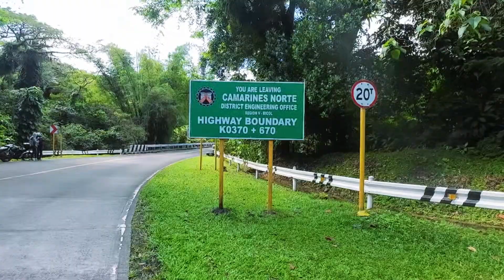MANILA BICOL | DAY 3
Tara! Sama ka sa byahe ko